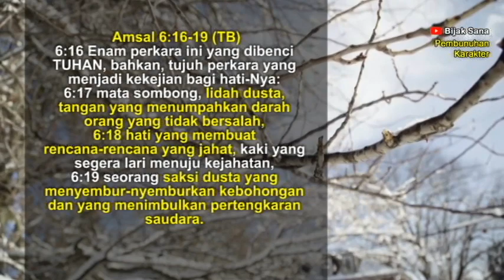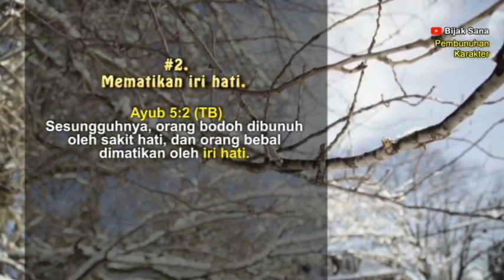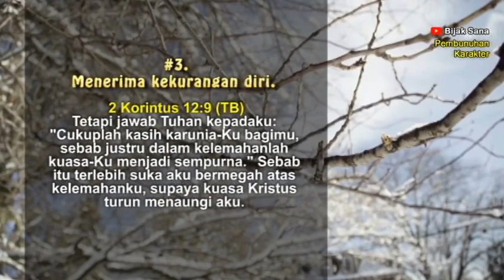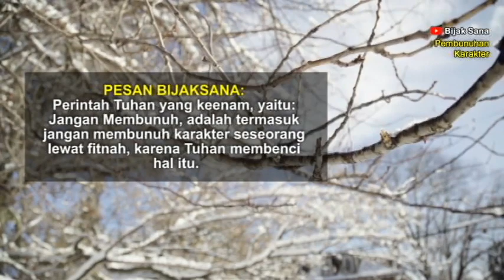Pembunuhan Karakter, Suara Injil Renungan Malam Kristen Sebelum Tidur-Doa Malam -Saat Teduh Hari Ini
Firman Tuhan malam hari ini adalah Pembunuhan Karakter.

Bijak Sana Channel:
doa malam kristen hari ini, doa malam kristen sebelum tidur, renungan malam terbaru, doa malam kristen terbaru, renungan malam Kristen Doa malam..